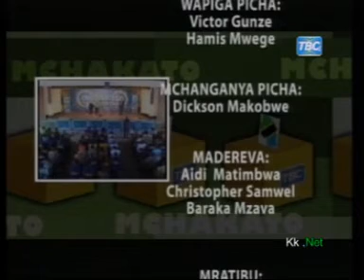Mchakato wa wagombea ubunge Shinyanga #2.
Wagombea ubunge jimbo Maswa Mashariki wakipigwa maswali na wapiga veto wao